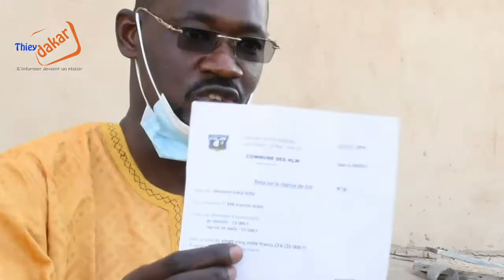Après avoir fait démolir des cantines au Marché des HLM, le maire essuie les les critiques...